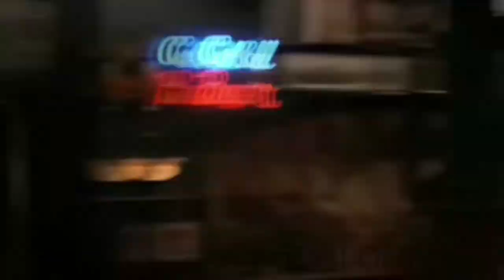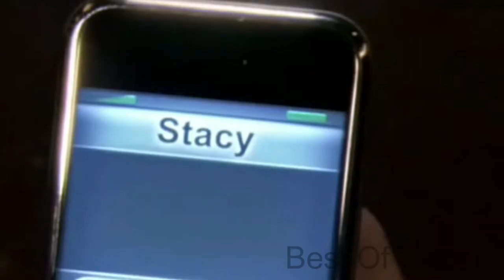Barney Stinson Best Moments Season 4 how i met your mother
This video depicts the best moments of barney stinson from how i met your mother season 4

CAST
Ted Mosby Josh Radnor
Marshall Eriksen Jason Segel
Robin Scherbatsky Cobie Smulders
Barney Stinson Neil Patrick Harris
Lily Aldrin Alyson Hannigan
Tracy McConnell Cristin Milioti